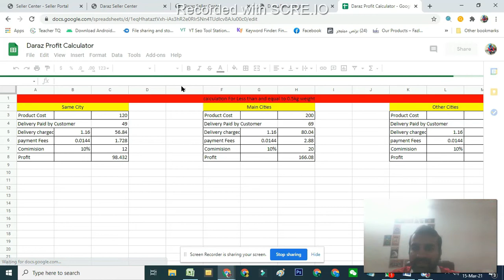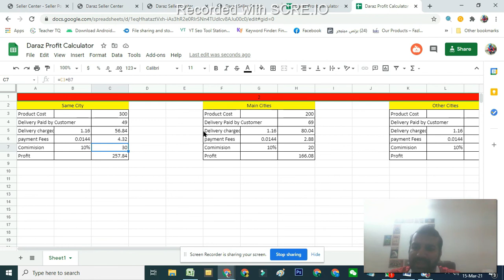How To Calculate Profit on Daraz Profit Calculator